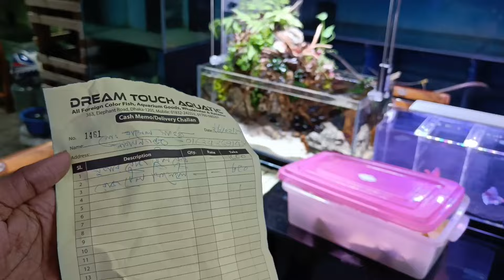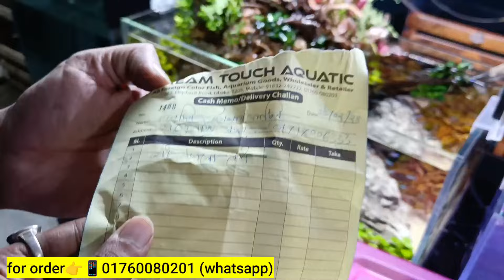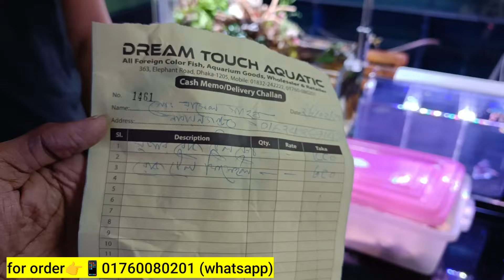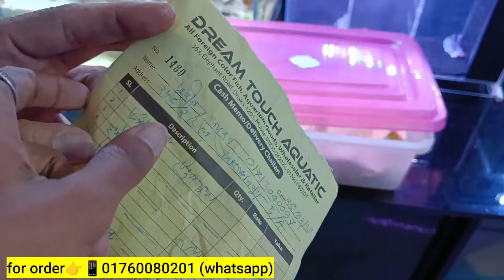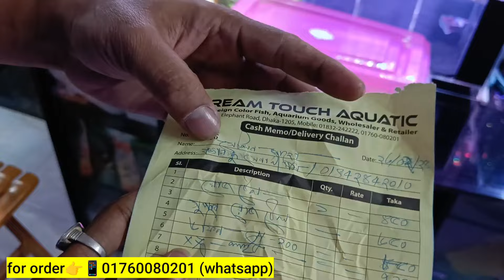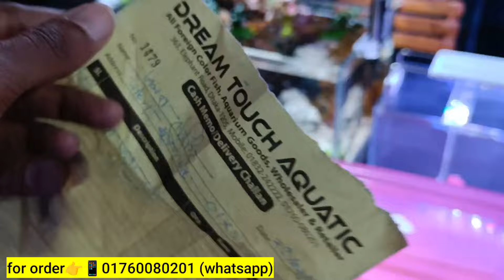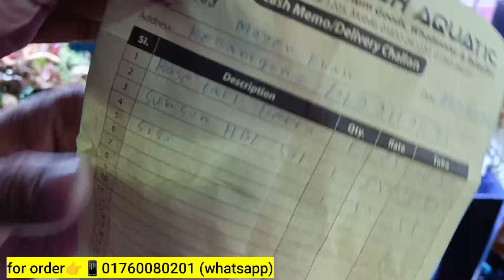Aquarium Price In Bangladesh 🐠Aquarium Fish Price In Bangladesh 😱mini aquarium price in bangladesh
Aquarium Price In Bangladesh 🐠Aquarium Fish Price In Katabon 😱mini aquarium price in bangladesh

Aquarium Price In Bangladesh🐠Aquarium Fish Price In Bangladesh🐠Aquarium Fish Price In katabon|
Aquarium Price In Bangladesh। Aquarium Fish Price In katabon। Aquarium Fish Price In Bangladesh

Address:
DREAM TOUCH AQUATIC,  363,
Elephant Road, Dhaka -1205

Search Quarries :
rony rahman show
aquarium fish price in bangladesh
aquarium fish
aquarium price in bangladesh
aquarium decoration ideas
aquarium plants
aquarium glass price in bangladesh
aquarium price
aquarium price in dhaka
aquarium fish video
aquarium filter
aquarium jar price in bangladesh
aquarium fish food price in bangladesh
aquarium big fish price in bangladesh
aquarium setup
aquarium price
aquarium fish price
aquarium fish name
aquarium fish shark
aquarium fish in bangladesh
aquarium fish price in bangladesh 2023
aquarium fish price in bd
aquarium fish price in katabon
aquarium fish price in bangladesh 2022
aquarium fish price in mirpur
aquarium fish price 2023
katabon market
katabon market fish price
aquarium fish market katabon
fishing video
fish aquarium
fish tank
fish price in bangladesh
fish food price in bangladesh
rony rahman show
fish aquarium price
aquarium fish price in bangladesh katabon